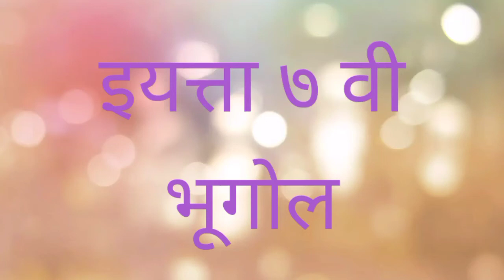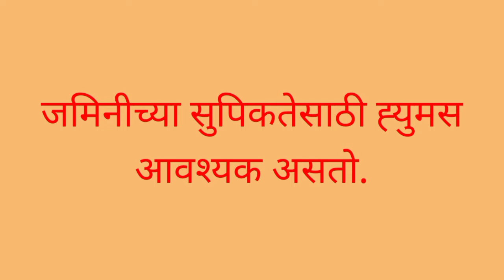इयत्ता ७ वी भूगोल पाठ ७ वा मृदा भाग २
जैविक घटक व कालावधी